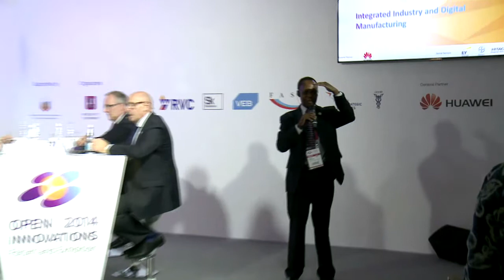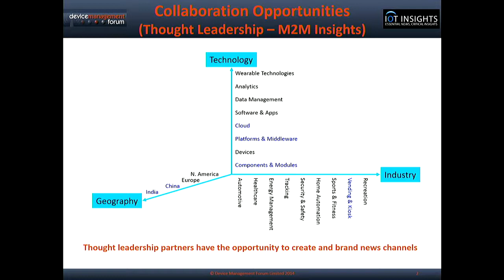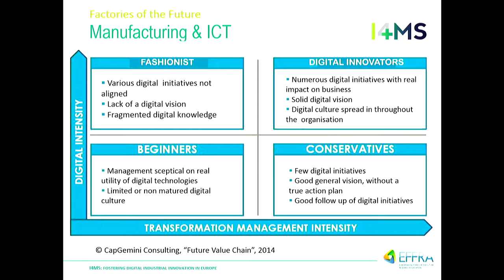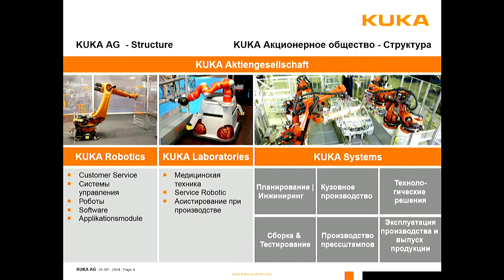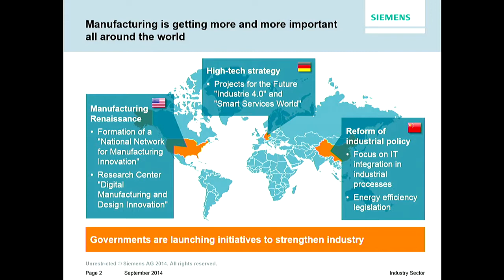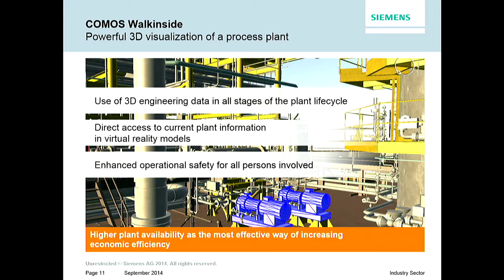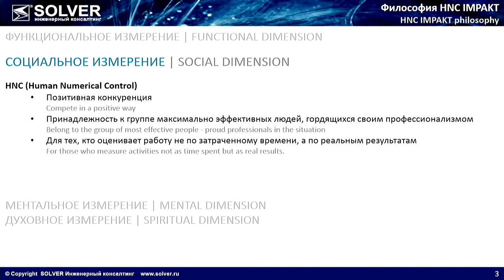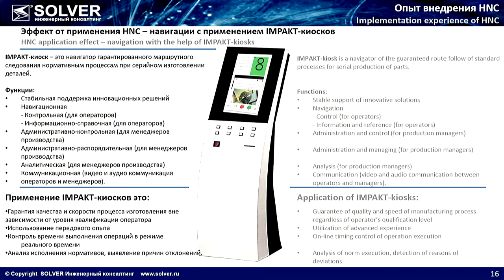Цифровые фабрики и технологии для «умного» производства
Технологии обмена данными между машинами, устройствами и централизованной компьютерной системой (M2M) позволяют собирать и анализировать информацию по всему миру без участия человека. Интернет вещей (IoT) — «умных» автомобилей и бытовых приборов, камер видеонаблюдения, гаджетов — стремительно развивается, оказывая влияние и на развитие производства. «Умные» среды и системы производства, всепроникающая компьютеризация (ubiquitous computing) и M2M на основе сети сенсоров и датчиков преображают производственные процессы до неузнаваемости. Участники круглого стола обсудят влияние технологий автоматизации и M2M на производство, управление цепочками поставок и дистрибуции.

Модератор:
Авраам Джозеф, Председатель, Device Management Forum; управляющий партнер, Inteligentis; основатель, M2M Insights

Участники:
Игорь Агамирзян, Генеральный директор, председатель правления, ОАО «РВК»

Радислав Бирбраер, Доктор технических наук, заслуженный изобретатель России, генеральный конструктор, СОЛВЕР

Маурицио Гаттилио, Председатель, Исследовательская ассоциация «Европейские фабрики будущего» (EFFRA); исполнительный вице-президент по стратегическому развитию бизнеса, Prima Industrie S.p.A.

Мартин Гитзельс, Директор Департамента корпоративных технологий в России и Центральной Азии, Генеральный директор, ООО «Сименс Научно-Исследовательский Центр»

Андреас Райзер, Руководитель стратегических проектов в России и странах СНГ, KUKA Systems GmbH

Эксперт:
Николя Ремиз, Директор по стратегическому планированию и партнерствам, Renault Россия